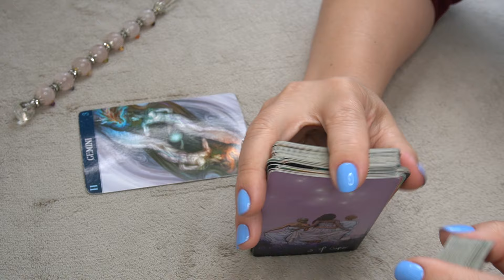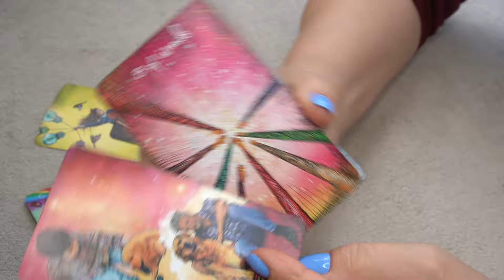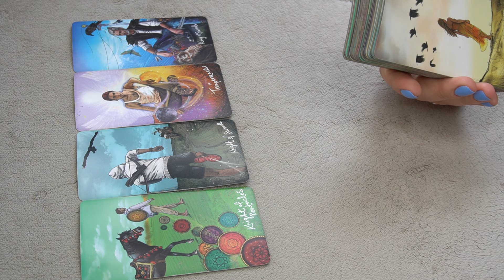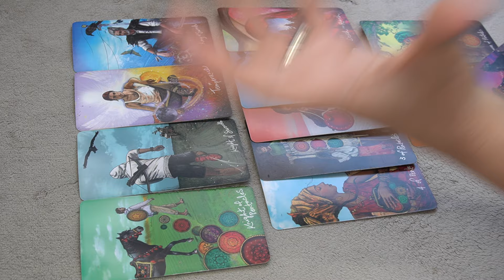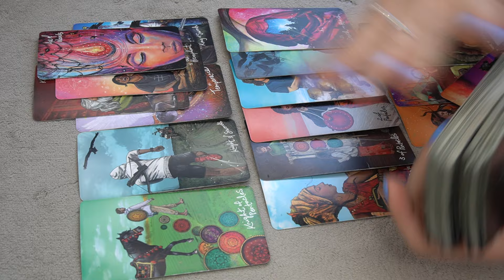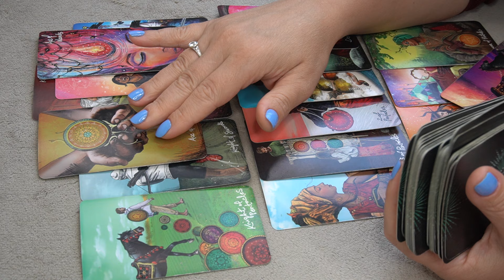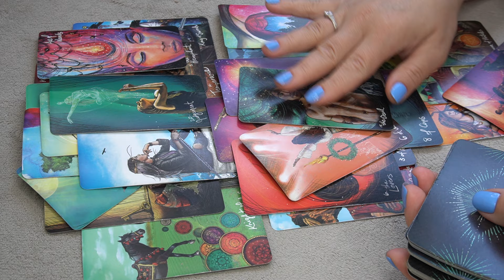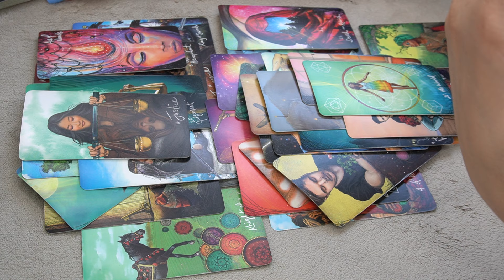GEMINI ♊️ ☝️🔮📩 * THE INVITATION AND THE SURPRISE *👌SINGLES SEPTEMBER TAROT READING